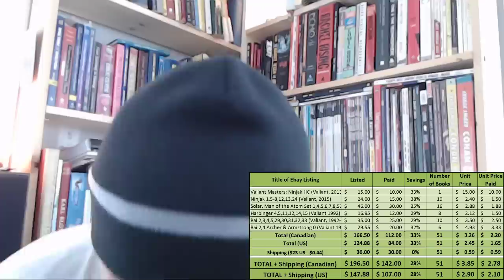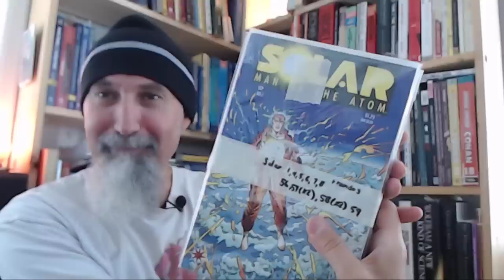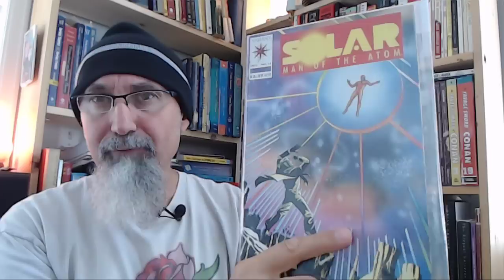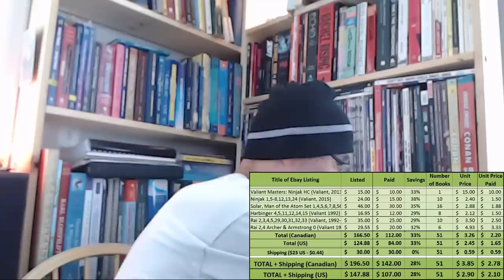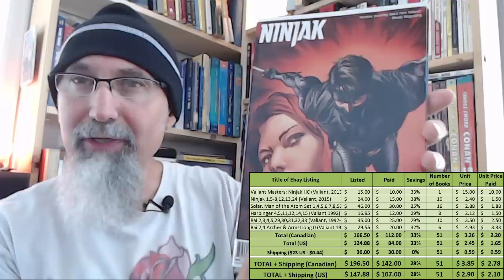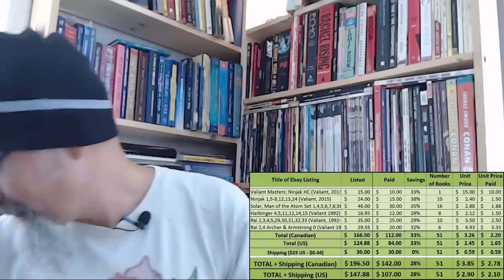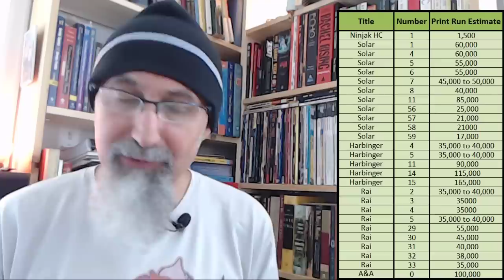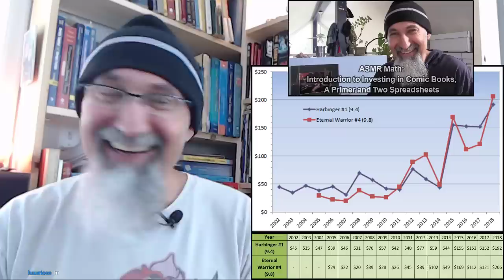Behind the Scenes: Live Stream of Comic Haul #19: Valiant Comics History [ASMR]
Final Edited Video: "Comic Book Haul #19: Valiant Comics History: Rai, Harbinger, Solar, Ninjak [ASMR Math, Soft-Spoken]"

- Introduction (start to 15:00)

- Video Shoot (15:00)

- Q&A (1:44:32)

***SUPPORT***

Bitcoin Cash (BCH): 18KjJ4frBPkXcUrL2Fuesd7CFdvCY4q9wi

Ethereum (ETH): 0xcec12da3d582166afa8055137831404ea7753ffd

Ethereum Classic (ETC): 0x348e8b9c0e7d71c32fb2a70dcabcb890b979441c

Litecoin (LTC): LLak2kfmtqoiQ5X4zhdFpwMvkDNPa4UhGA

Dash (DSH): XmHxibwbUW9MRu2b1oHSrL951yoMU6XPEN

ZCash (ZEC): t1S6G8gqmt6rWjh3XAyAkRLZSm9Fro93kAd

Peace.

chycho

***REFERENCED DATA/INFORMATION***

ValiantFans.com Price Guide and Print Runs - last updated March 21, 2016

Harbinger (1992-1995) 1 First Issue (with coupon) - Annual CGC Sales - Average - Min - Max

 Eternal Warrior (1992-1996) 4 - Annual CGC Sales - Average - Min - Max

CHART and TABLE: VALIANT COMIC BOOK PRODUCTION - FAST FACTS

What DC's Giant Move To Walmart Means For Comics

***REFERENCED VIDEOS***

Peace,

chycho